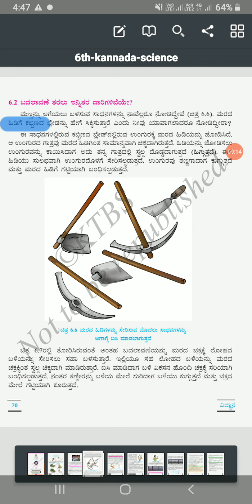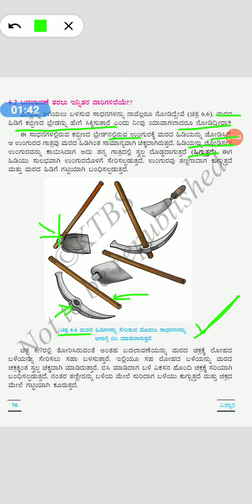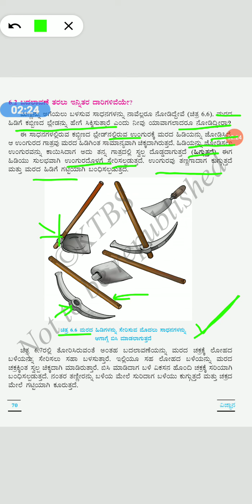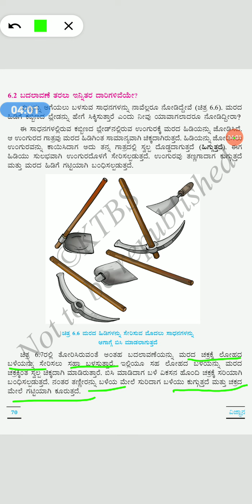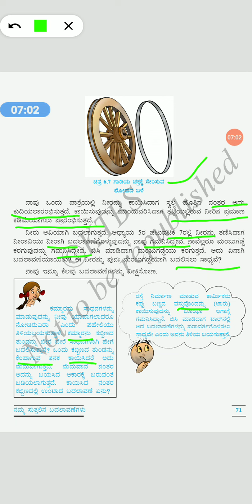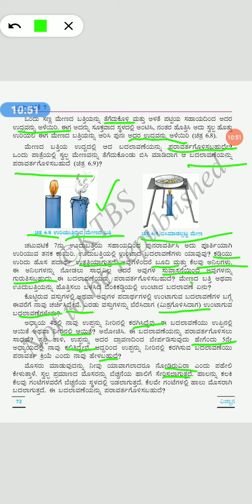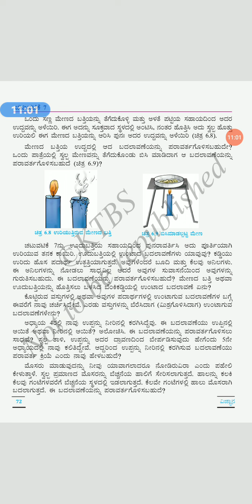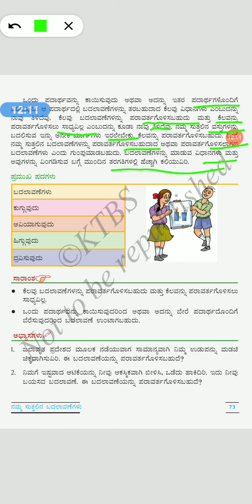6th science chapter 6 video 2